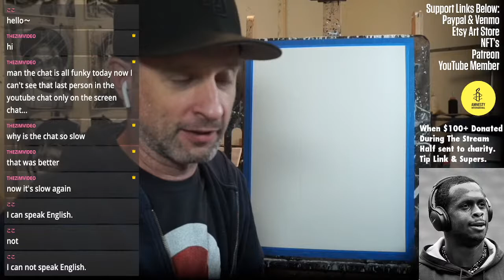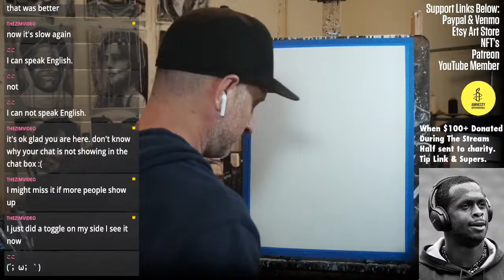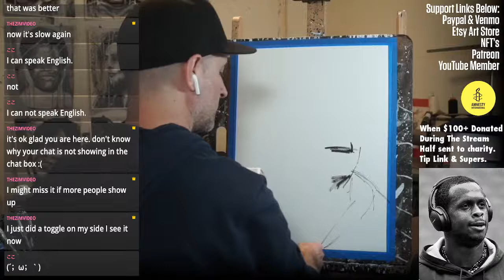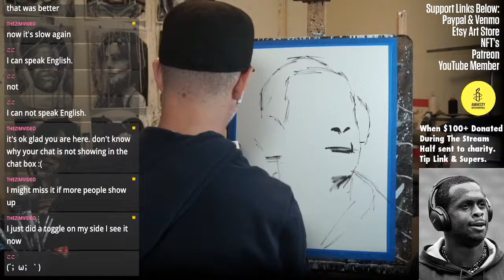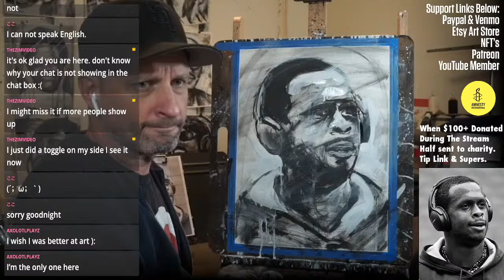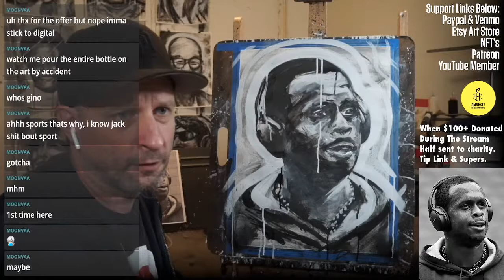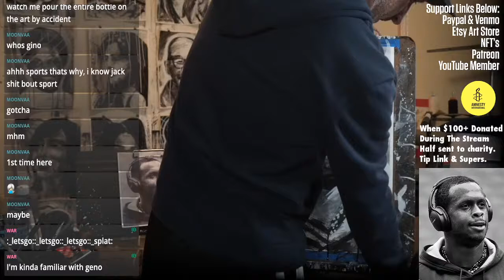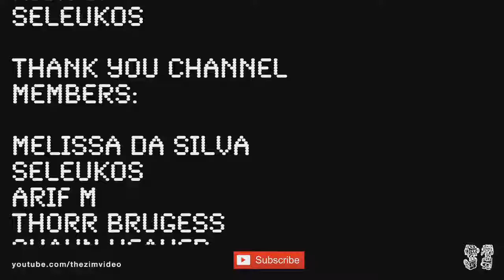Geno Smith Portrait - LIVE - ART DRAWING PAINTING